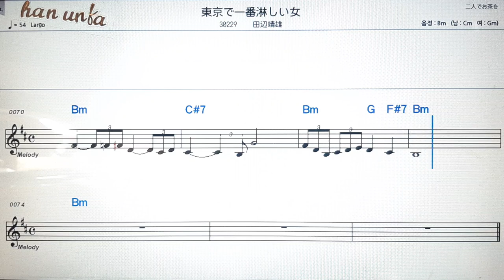토오꾜오데이치방사시미오나/타나베이스요💕日本の歌*Karaoke*Sheet Music*(한*일본어 동시 발음)韓国語 日本語の同時発音